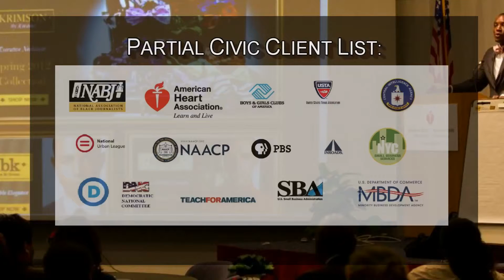Kwame Jackson Civic Speaking Engagement Promo